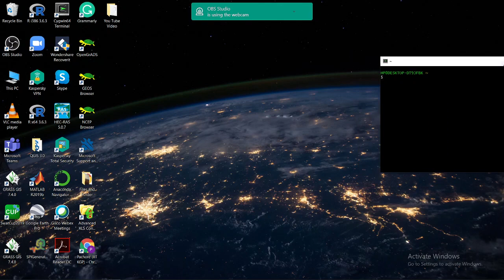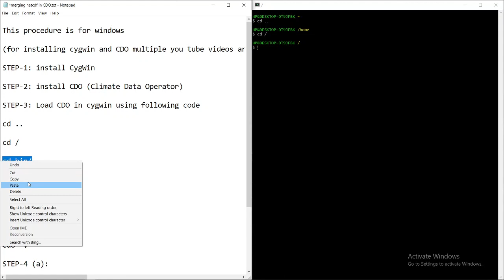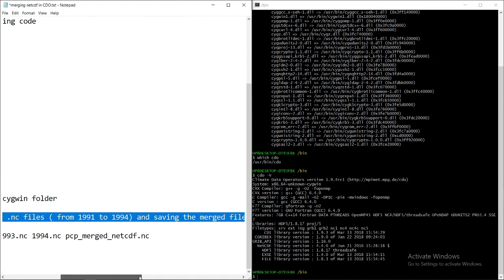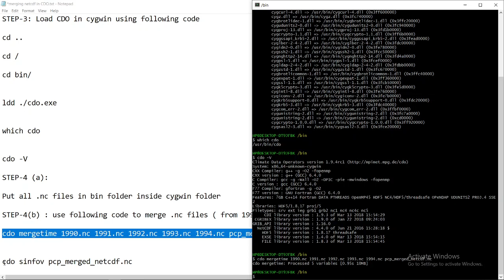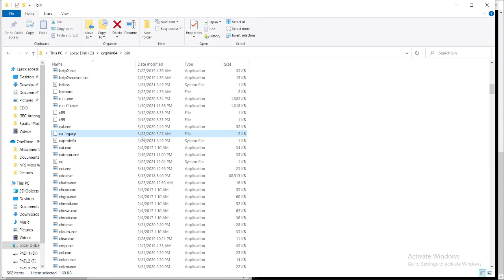Merging Multiple NetCDF Files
one should have Cygwin and CDO (Climate Data Operator)  installed on their system.
This video is for the Windows platform.
one can merge multiple netCDF files into one after following the steps. shown in this video.